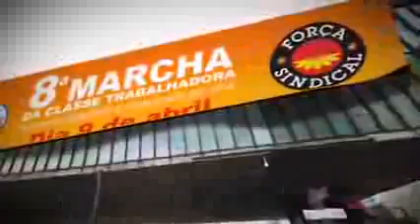11248 Chamada para a 8ª Marcha da Classe Trabalhadora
Data: 07/04/2014
Box Mídia